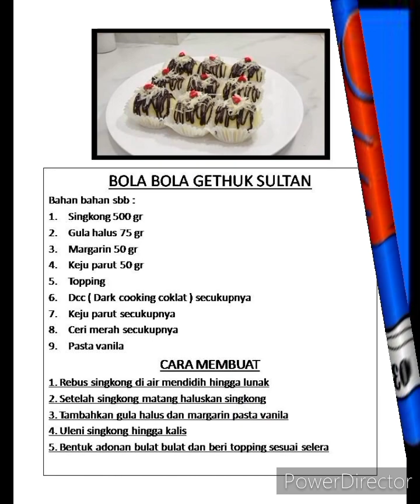sdn Pandean Lamper 03 Semarang P5